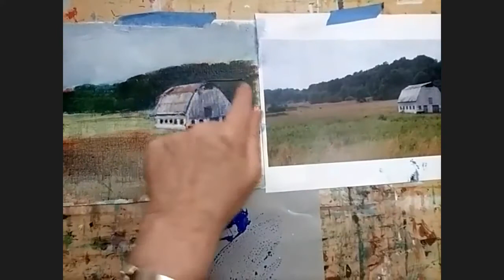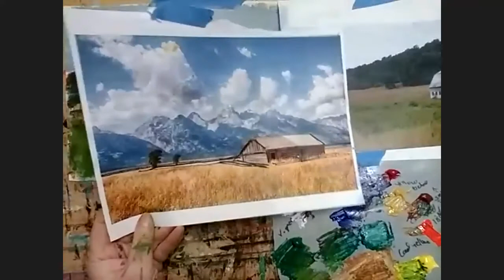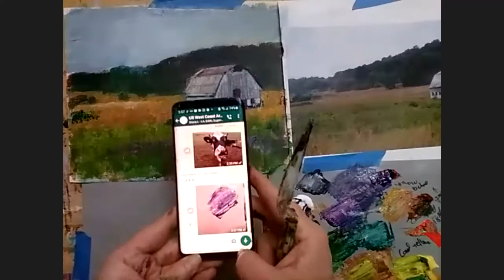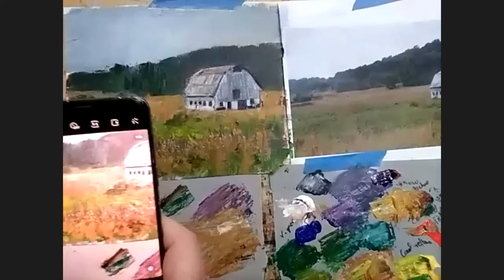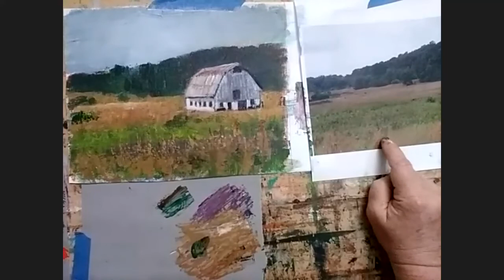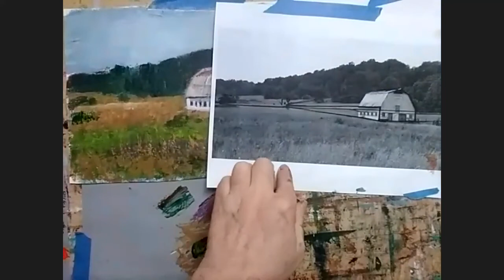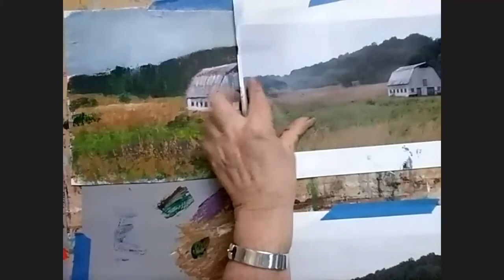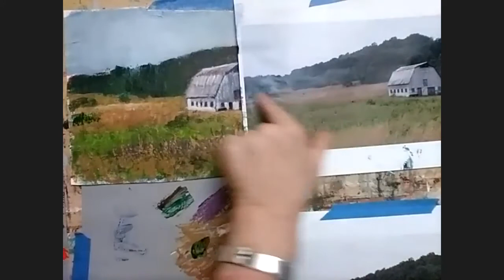Painting a barn in acrylic part 2 Thursday Core Curriculum 4 1 21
For part 1, see Thursday Core Curriculum's 3-25-21 video